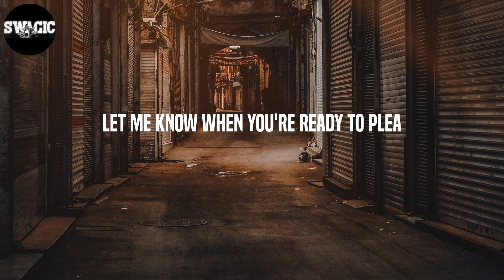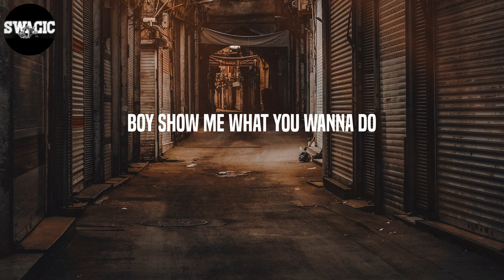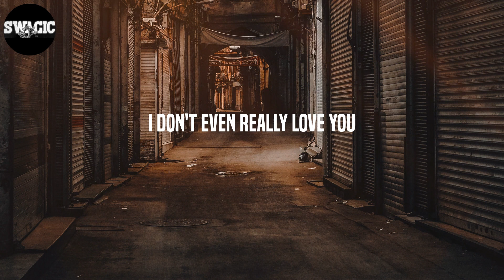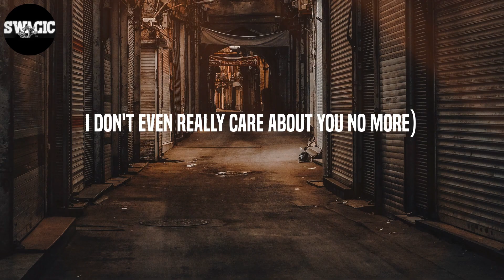Rihanna - Woo (Lyrics)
Lyrics: Woo - Rihanna
Woo
Woo, woo, yeah
Woo, woo
Tell me that she couldn't get this sting
Let me know when you're ready to plea
Send for me (woo)
send for me
Woo
Woo, woo
Yeah
Woo, woo
(Woo, woo)
Yeah, yeah, yeah
I've been thinking bout ya late night
I've been fiending on the yayo
Ain't nothing left to talk about
Boy show me what you wanna do
These days you been feeling like
Yeah I been feeling lonely too
I'mma fuck it up won't you show me some
Run it back like you owe me something
Woo, woo (feel me up, feel me up)
Tell me ‘bout your picture perfect darling
I don't even really love you
I don't even really care about you
I don't even really care about you no more
Woo, woo, (send for me, send for me, send for me)
Woo (I don't even really love you)
I don't even really care about you, no more (woo woo)
No more, I don't even really care about you no more (woo woo)